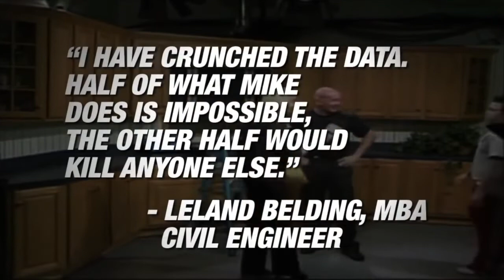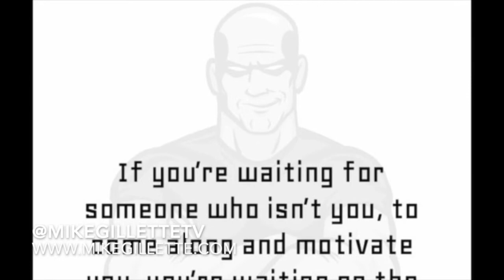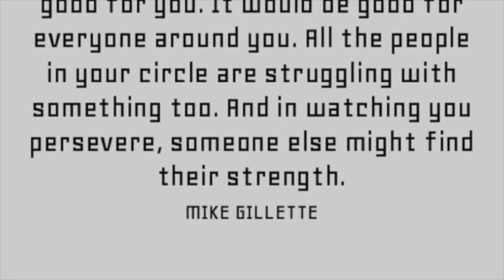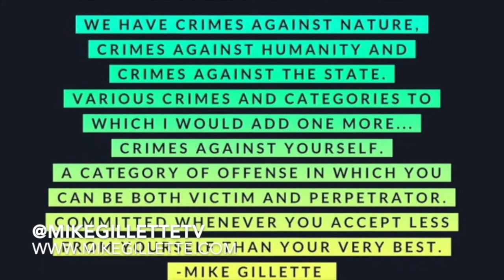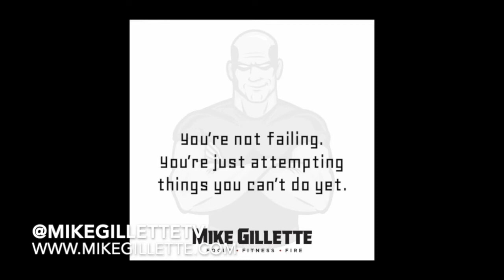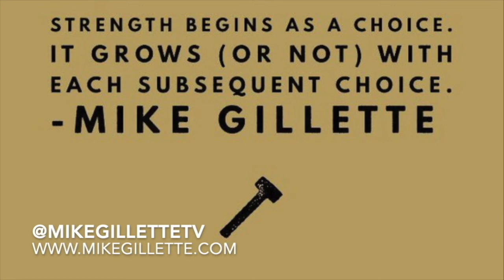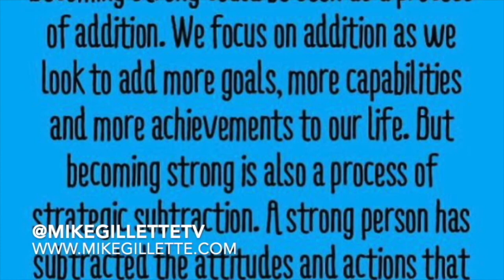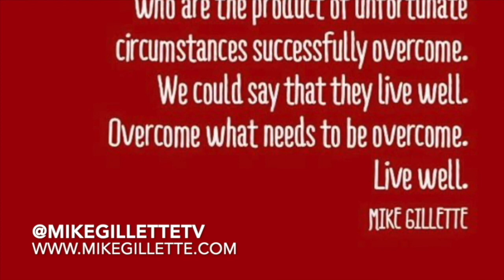Can You Master Your Mental Strength?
Mike Gillette is a master at strength and conditioning and is known for helping athletes in all sports develop mental strength with no gimmicks or tricks. In the full interview Mike discusses his thoughts on how many mainstream sports psychologists are only focused on keeping athletes comfortable.  Mike feels this strategy of 'comforting' our athletes and the youth today is really the wrong approach to create productive athletes and human beings.  We had a highly enlightening interview and I thank him for taking the time to talk about his experiences.

Mike has a life story that reads like an action-adventure novel. A life which has proven to be his own best case-study for goal attainment. He grew up poor, scared and a small scrawny kid who  lived amidst a backdrop of extreme violence and substance abuse. A kid who would ultimately become an Army Paratrooper, SWAT Commander, Government Counter-Terrorism Consultant, Bodyguard to Fortune 500 CEOs and a Record-Breaking Motivational Strongman whose feats have been documented by Guinness World Records and Ripley’s Believe it or Not.

As both practitioner and purveyor, Mike is a peak-performance pioneer. And at over 50 years of age, he continues to transcend his own personal limits while teaching others how to do the same.